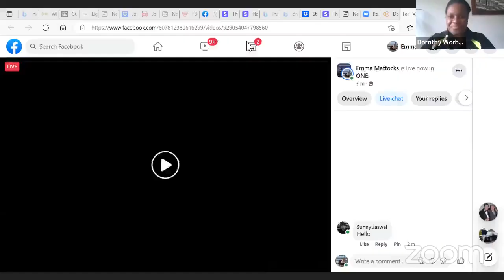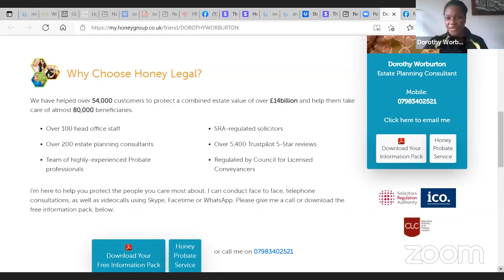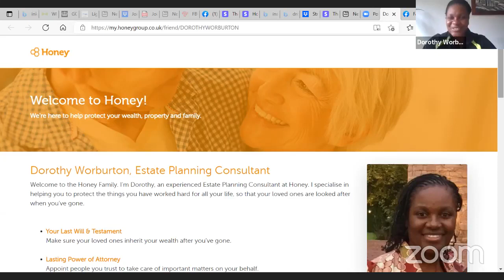Dorothy Worburton Honeygroup